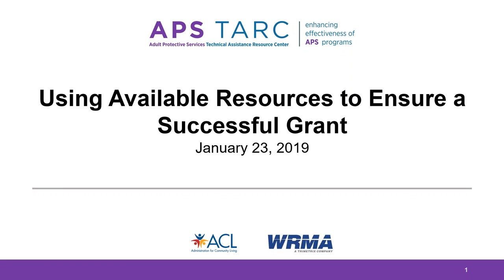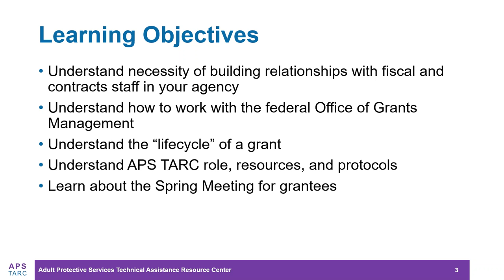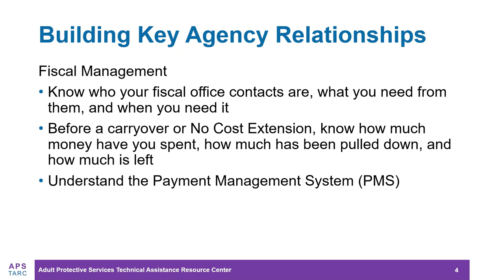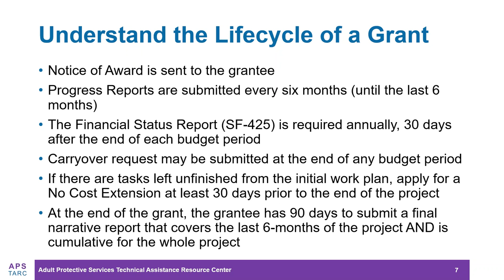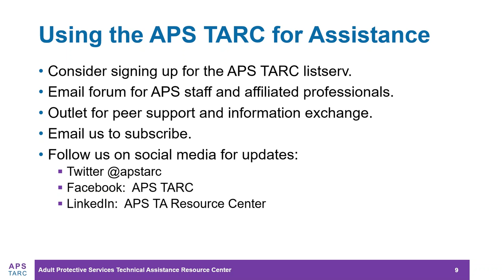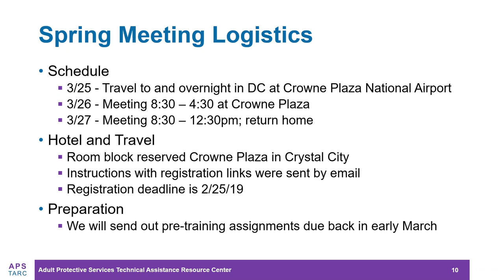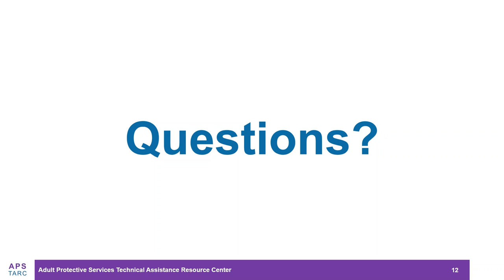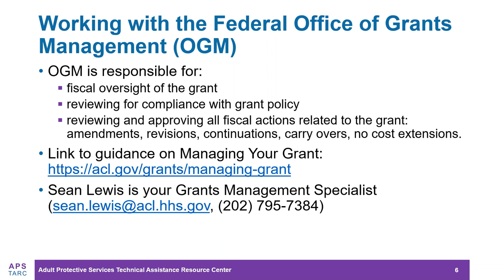Using Available Resources to Ensure a Successful Grant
This webinar will: help you understand the necessity of building relationships with fiscal and contracts staff in your agency, understand how to work with the federal Office of Grants Management, understand the “lifecycle” of a grant, understand APS TARC role, resources, and protocols.